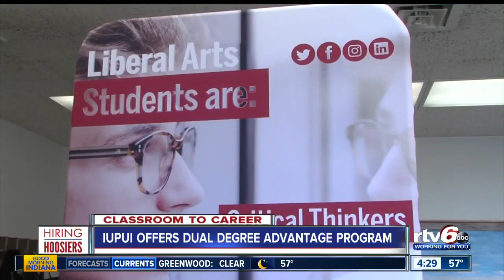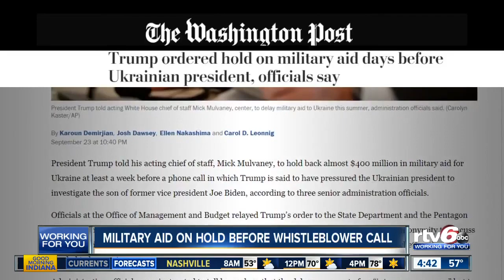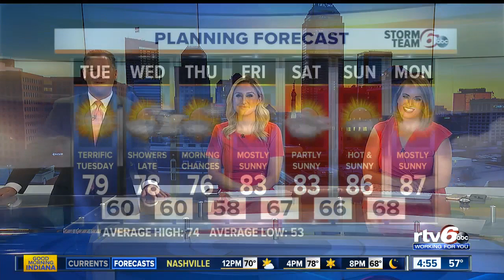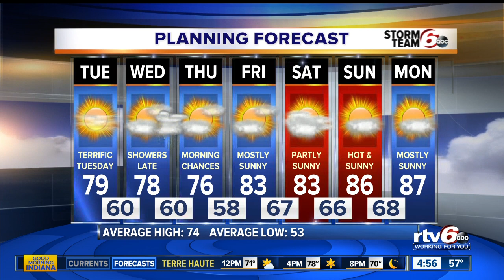Good Morning Indiana 4:30 AM | September 24, 2019